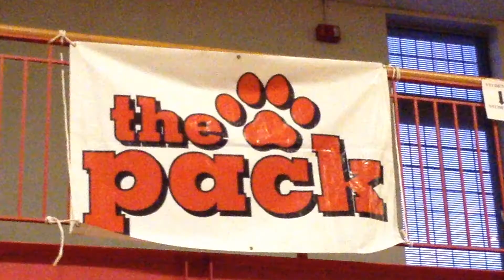"PTroutt-Outt" (Rhodes College vs. Millsaps)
In his honor, the Feb. 7th  home basketball games against rival Millsaps College have been dubbed a "PTroutt-Outt."  In order to celebrate this "PTroutt-Outt," we encourage all students, staff, and alumni to dress up in "President Troutt style-attire" and to be sure to sport his iconic accessory of the bow tie!
The games should be exciting as the nationally ranked women's basketball team looks to rebound from a close loss at Millsaps several weeks ago and retain hold of their SAA conference lead.  The men's team looks to continue their hot play and climb the SAA rankings with a big win over the Majors.  The Lady Lynx tip off at 6 p.m. in the Mallory Gym on Rhodes' campus, the men's hoops squad will tip off at 8 p.m.  Seniors from the men's and women's basketball teams as well as the RedHots dance team will be honored during the halftime period of the men's basketball game.
 See you Friday and don't forget your bow tie!

Video created by Milan Billingsley '16